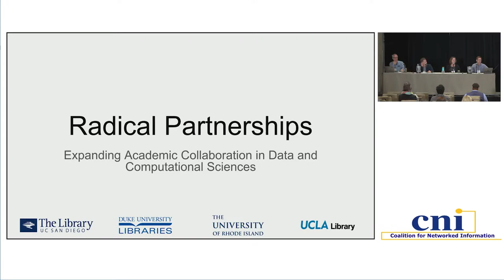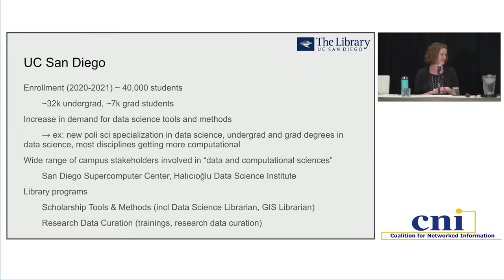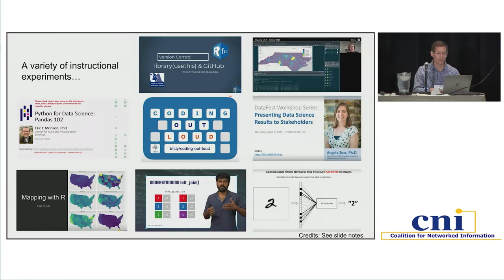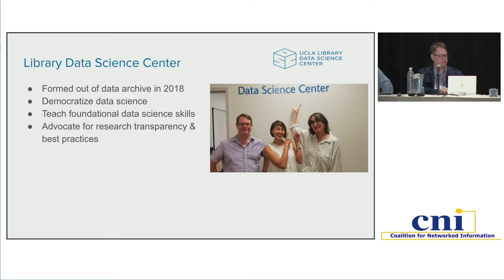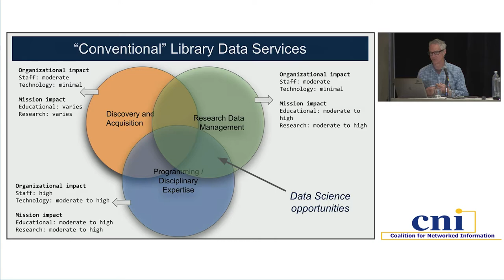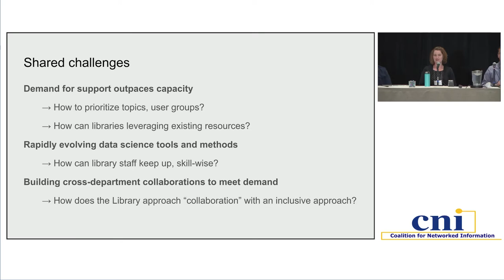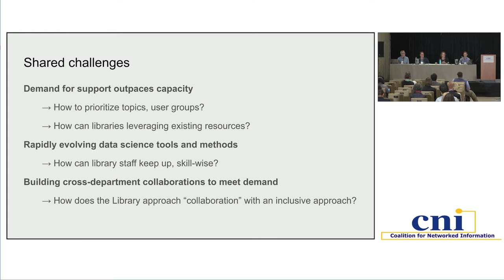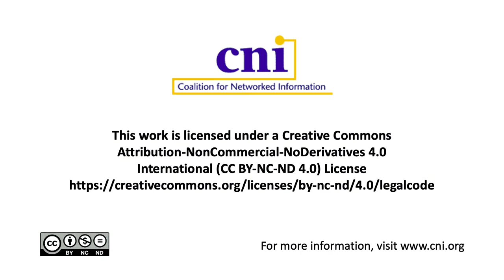Radical Partnerships: Expanding Academic Collaboration in Data and Computational Sciences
Joel Herndon, Duke University
Stephanie Labou, University of California, San Diego
Tim Dennis, University of California, Los Angeles
Harrison Dekker, University of Rhode Island

As academic libraries build support for data analytics, data visualization, machine learning, and data management, these services receive enthusiastic support in the form of high levels of student and researcher engagement. Yet the academic curriculum for data science remains highly fragmented as well as constantly evolving, making this a challenging space to meet student and researcher demands. How can libraries build constructive partnerships and contribute to the growing desire of many research institutions to integrate data science as a fundamental element in the academic curriculum? This panel brings together four librarians actively partnering with initiatives designed to plan, create, and deliver data science curricula, research support, and training. This panel will consider the keys to successful partnerships and initiatives in a space that challenges traditional pedagogical strategies and blurs curricular boundaries.